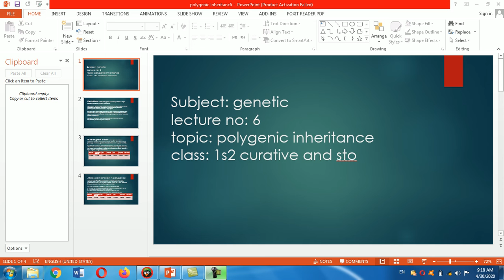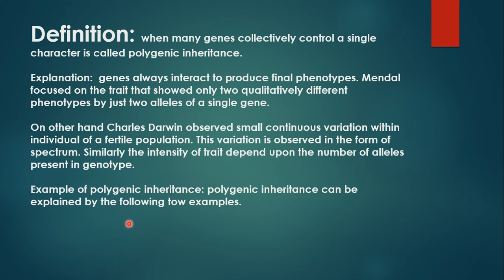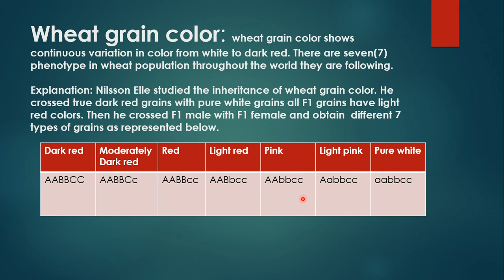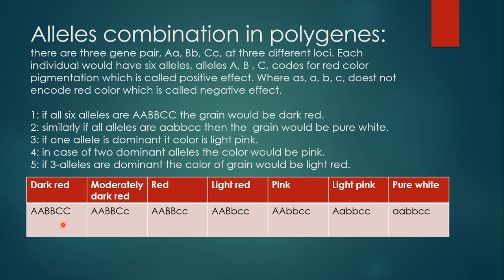1st year 2nd Semester Genetic, Polygenic Inheritance Lecture 6 MD & STO by Shah Faisal Mohabat